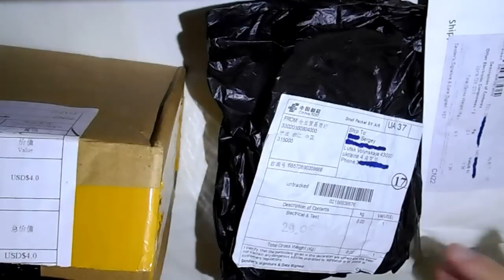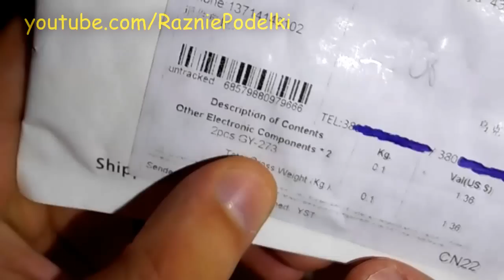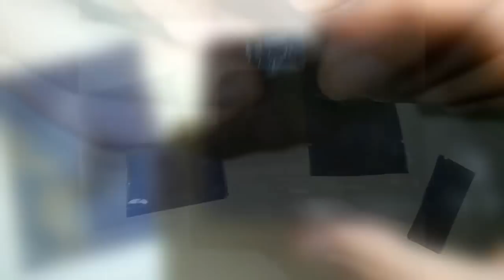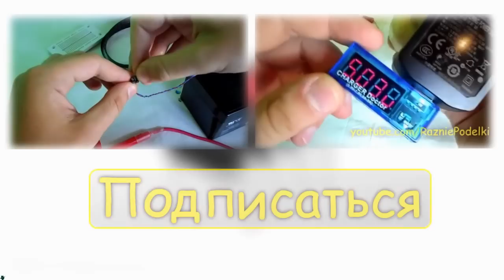Посылка из Китая #2 Комплект резисторов, магнитометр, провода для макетирования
Комплект резисторов, 2100 шт. 21 номинал по 100 шт. каждый:
Бесплатная доставка присутствует.

Очередная посылка из Китая, точнее распаковка посылок.
Увы но фотик приказал долго жить, так что с новыми видео будет напряг :(